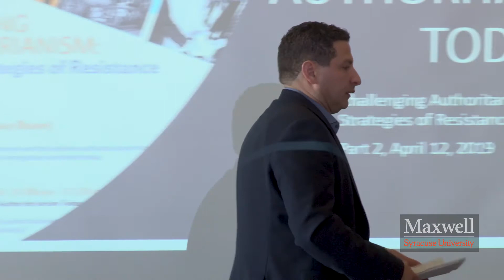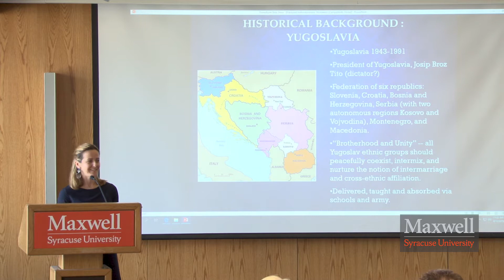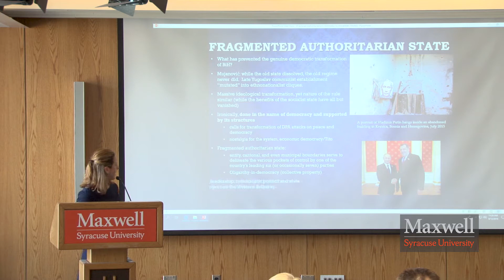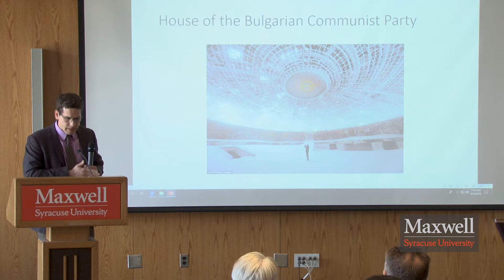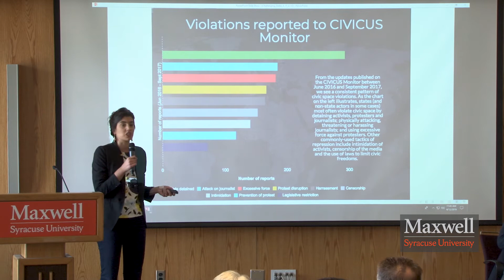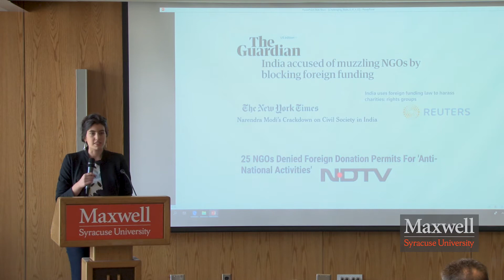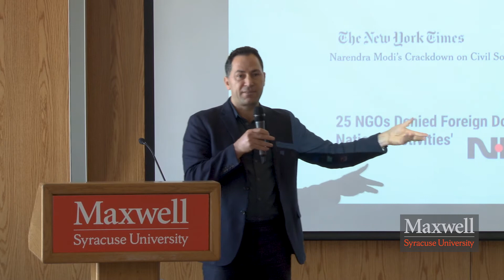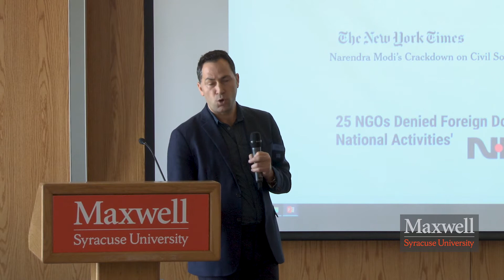Challenging Authoritarianism Part 2: Authoritarianism Today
Resurgent authoritarianism and extreme nationalism have threatened free expression globally. On April 12, the Maxwell School hosted a three-part, interdisciplinary symposium that explored stories and strategies to address and challenge authoritarianism. The symposium featured participants from across the University as well as guests from Cornell and the U.S. State Department's Office of the Historian.

The participants discussed China, Russia, India, Turkey, and Bosnia. It featured Professors Azra Hromadžić (Maxwell, Anthropology), Professor Christine Mehta (Newhouse), and Professors Brian Taylor, Dimitar Gueorguiev, and Latif Tas (Maxwell, Political Science). It was moderated by Professor Osamah Khalil (Maxwell, History).